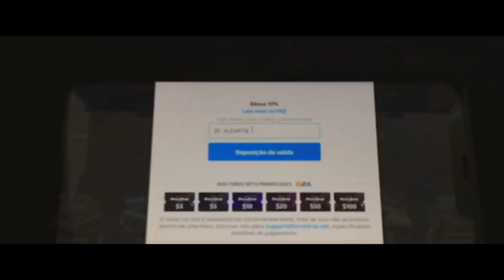FURIA VINGANDO A MIBR! FALLEN É MUITO VELOZ DE AWP & KSCERATO INSANO! CSGO BEST HIGHLIGHTS ‹AleArts›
► ForceDropGG | Use: ALEARTS é Ganhe 25% Bônus no seu Depósito.)

► About Business! 🔥

►Créditos dos Streamers/Players:

Créditos das músicas do vídeo:
Ultra | Trap Type Beat/Rap Instrumental